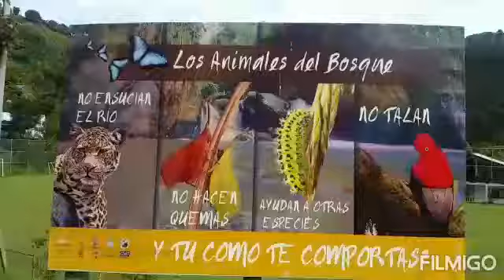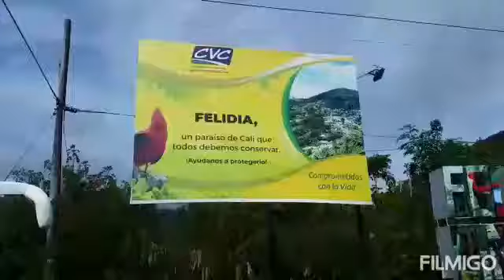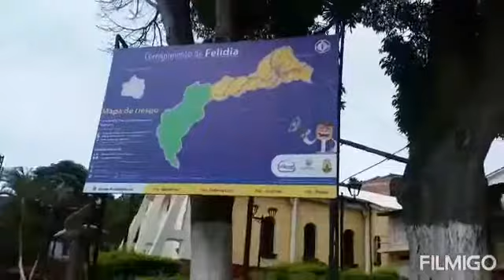Santiago de Cali, Corregimientos la Leonera y Felidia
Recorrido por la zona rural de Cali, la ruta para ingresar es tomando la vía al mar y a la altura de saladito ingresa y toma la vía hacia los Corregimientos